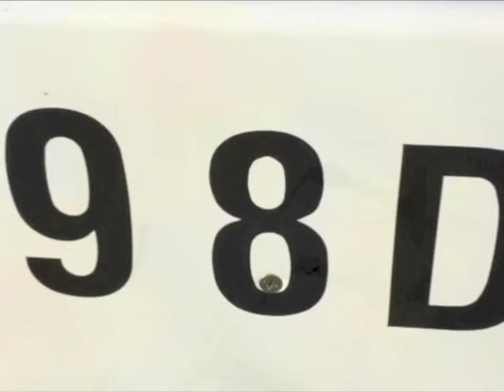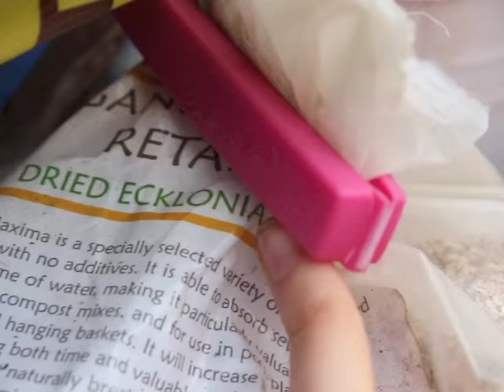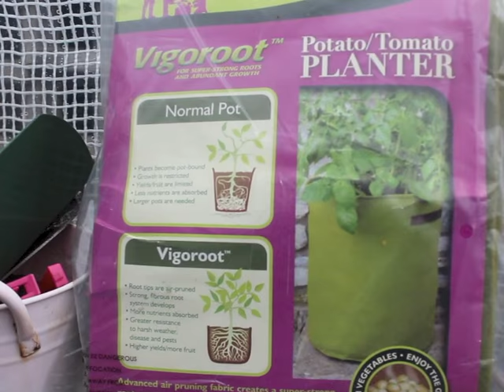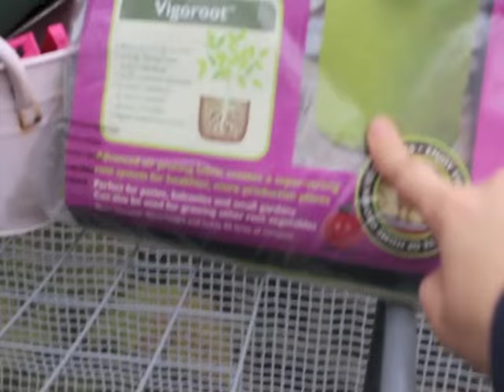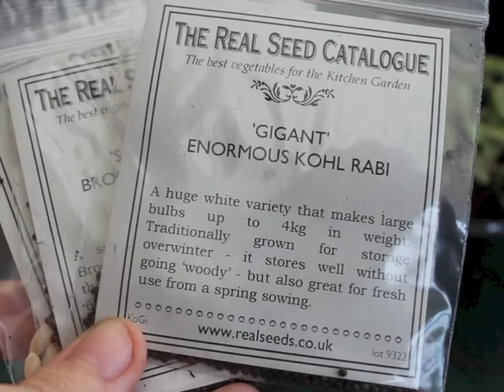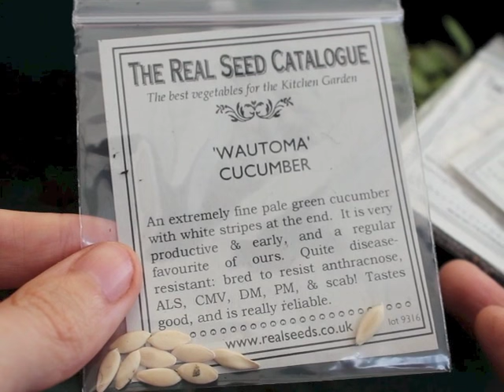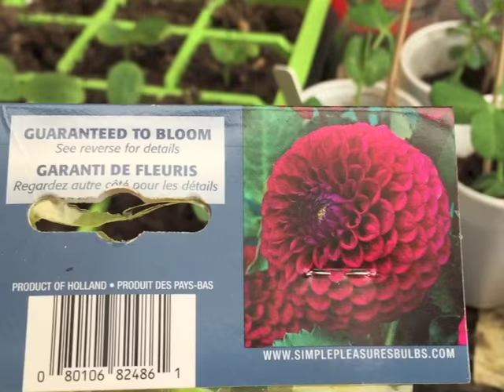Seedlings, potatoes, broad beans, post-storm allotment C&C EP9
Gem is back from holiday and checks on her allotment after storm Katie. She finds some nice and some not-so-nice surprises. Jazz Pots on tomatoes and plants some potatoes for various experiments.